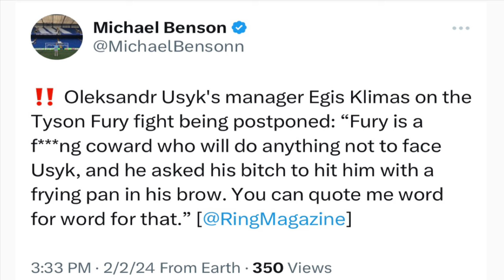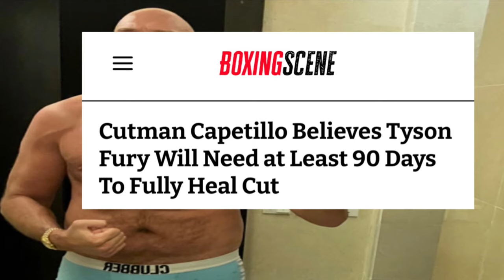Tyson Fury DUCKING Usyk w/ Fake Injury! -Egis Klimas